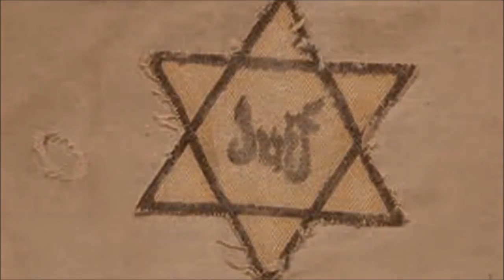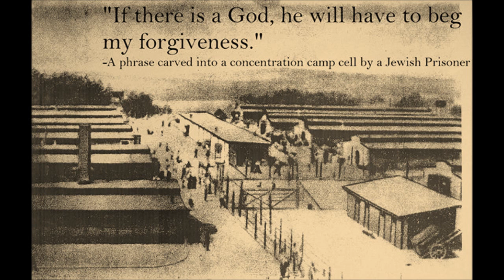Korleone - Koncentration Kamp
Prod. by Vherbal. Lyrics by Korleone The Steel Hammer feat. A. Hitler & Elie Wiesel. Free audio download